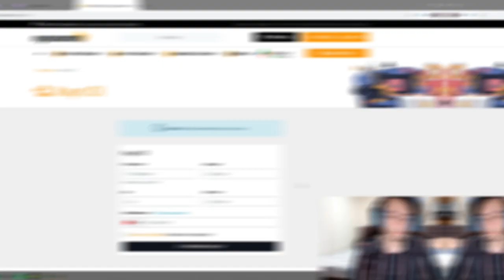Jaxres l 2M SHACO'NUN IQ'SU İLE OYNADIM!!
🎬 Editör : Xectiones

🎨Tasarımcı : Fayren

JAXRES VS ÜNLÜLER ↘️

❓Jaxres kimdir ?